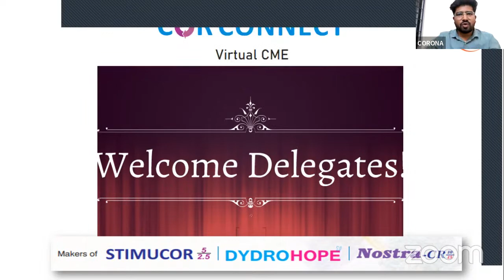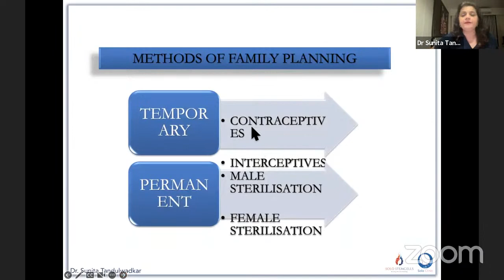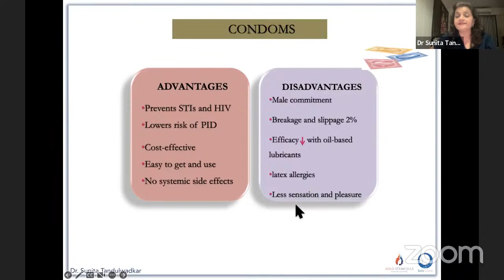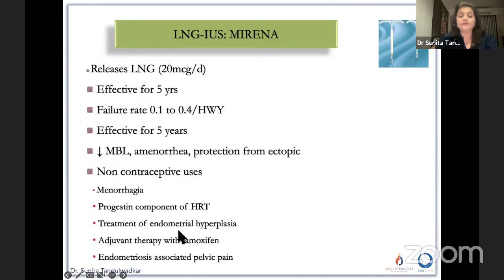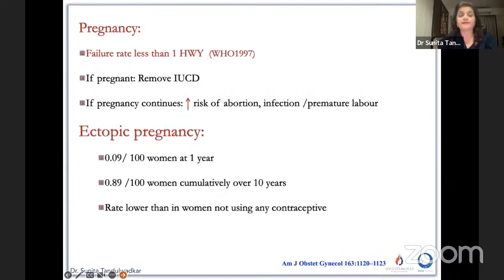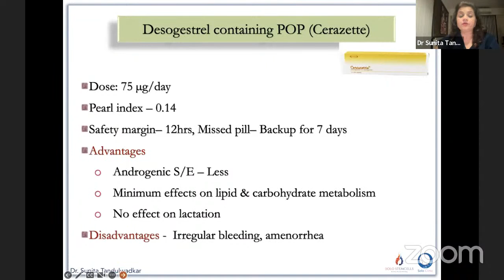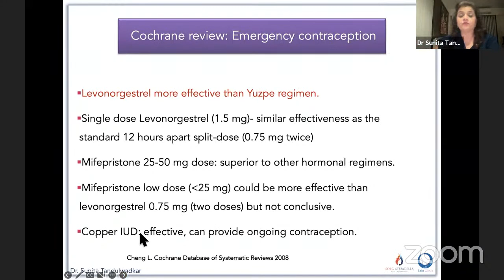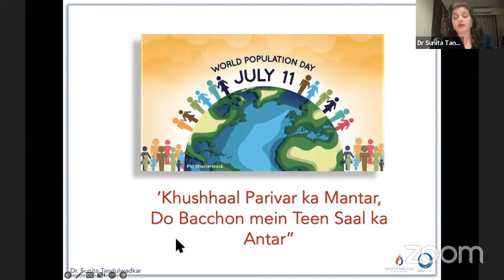COR CONNECT - VIRTUAL CME SERIES by Dr Sunita Tandulwadkar